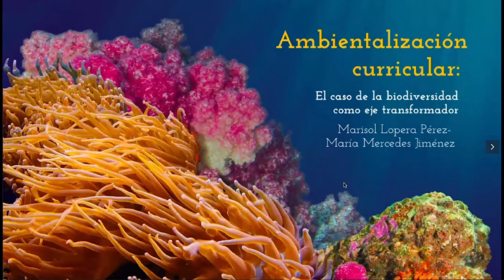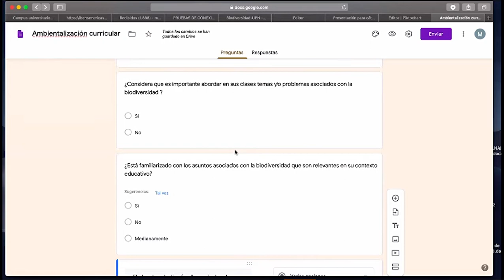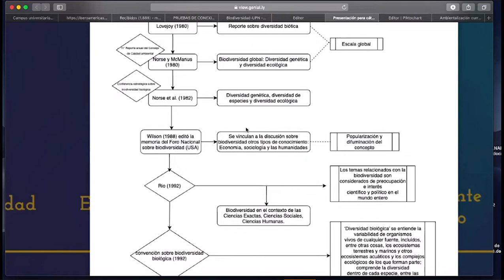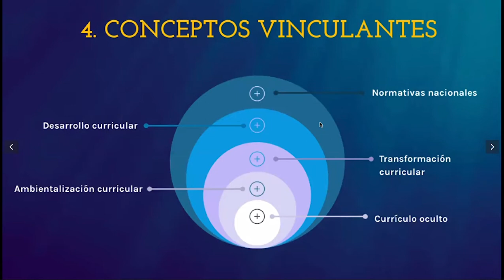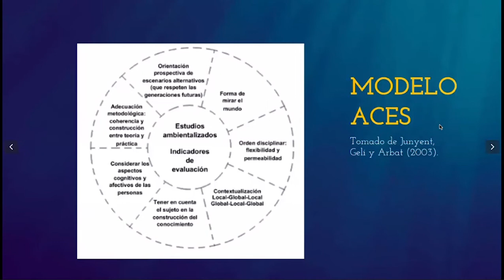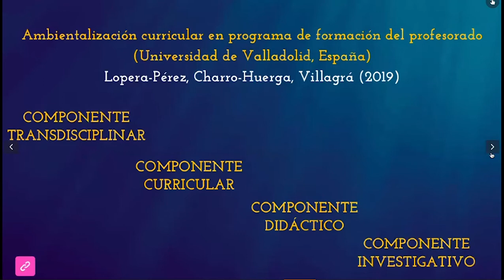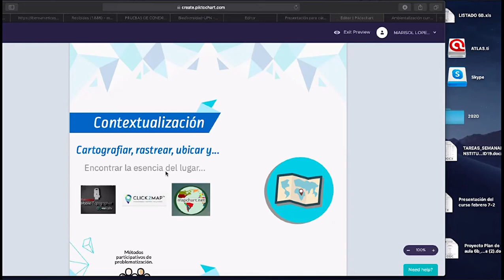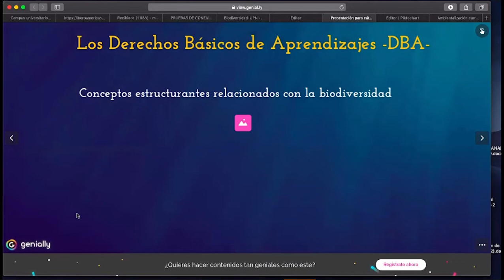Ambientalización curricular El caso de la biodiversidad como eje transformador